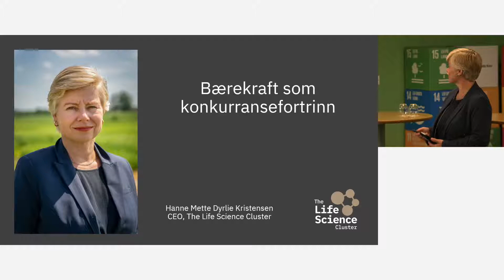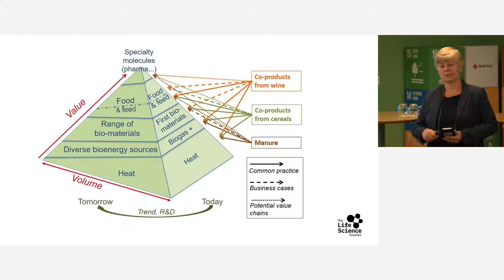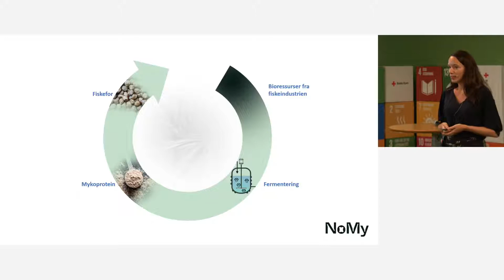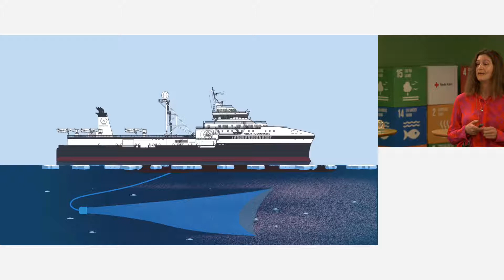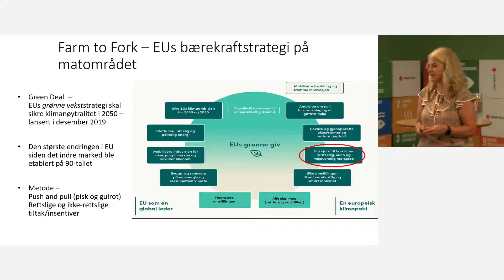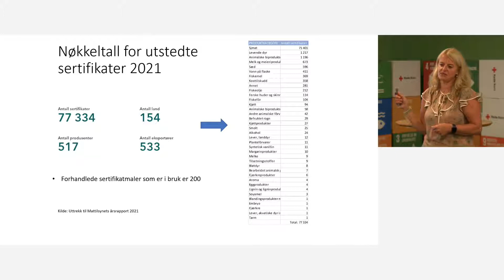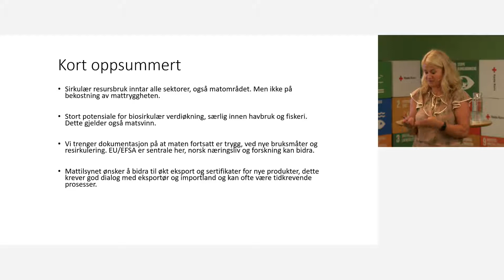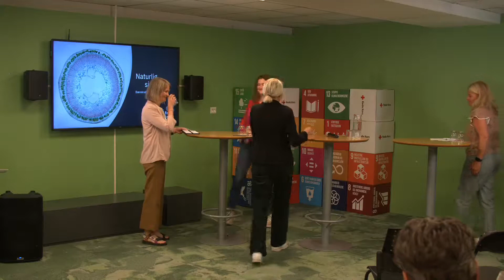Arendalsuka 2022: Naturlig sirkulært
Jordas naturressurser brukes opp 60 prosent raskere enn naturen kan produsere dem. Framtidens ressursutnyttelse må være bærekraftig. I dette ligger det store muligheter for Norge. Vi har råvarene, kunnskapen og teknologien til å skape nye helt nye produkter som også skaper arbeidsplasser. Har vi rigget oss slik at nye og bærekraftige produkter kan komme raskt på markedet, og bidra til norsk eksport?

Bærekraft som konkurransefortrinn

Hanne Mette Dyrlie Kristensen, CEO The Life Science Cluster

Innovasjon og regler – som hånd i hanske?

Ingunn Midttun Godal, administrerende direktør i Mattilsynet

Katapultordningen – utløsende for ny industri

Bjørn Arne Skogstad, SIVA

Den magiske soppen

Ingrid Dynna, CEO, Norwegian NoMy

Kraften fra krill

Lotte Skolem, VP of Growth, Aker BioMarine

Politisk dialog –  innovasjonspolitikk for en bærekraftig og sirkulær bioøkonomi

Solveig Vitanza (Ap)

Ordstyrer: Åse Solberg, Communication Manager, The Life Science Cluster